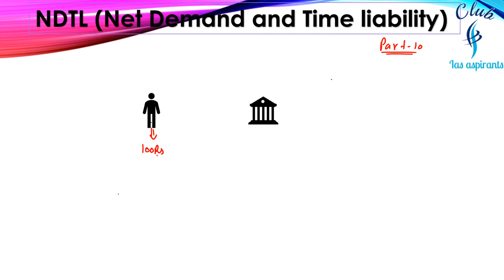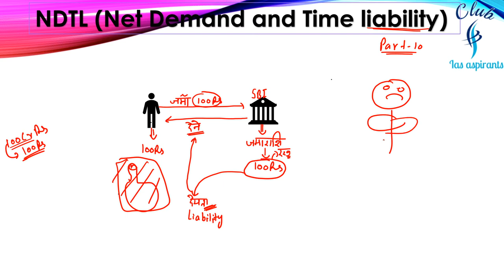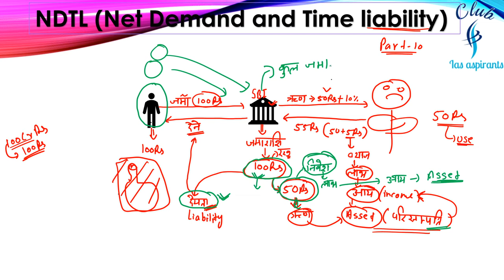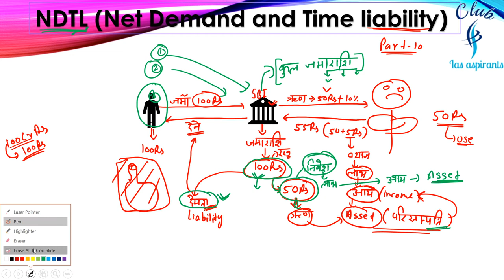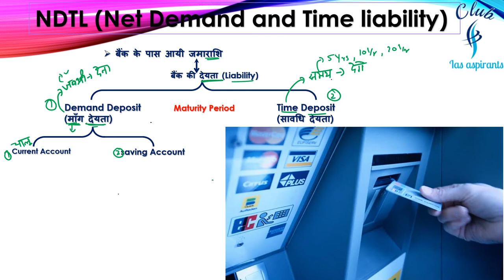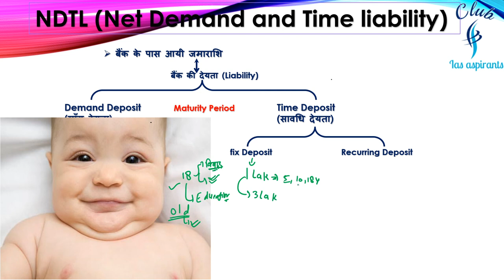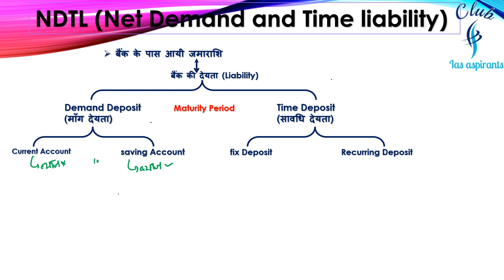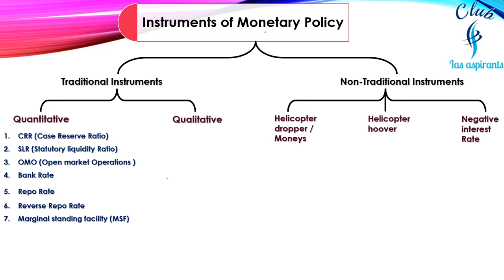Part-10 | Economics by R.G sir | Indian economy | IAS, PCS, SSC, bank...exams | Club ias aspirants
6. Twitter ID - Check out Club Ias aspirants (@club_ias)